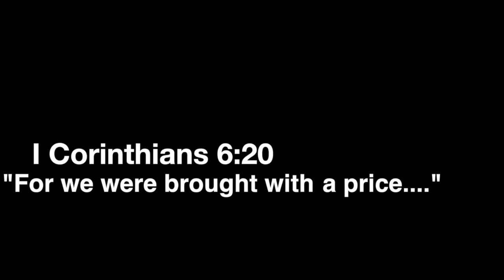The Purity Movement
The C.U.T.  Presents: The Purity Movement! Whether you have kept yourself or struggling to get back on track this movement, this experience is for you. ORLANDO GET READY! WE ARE ABOUT TO GO WORLDWIDE!!